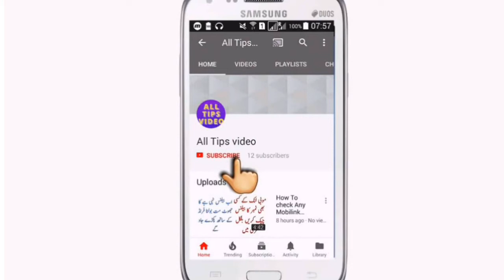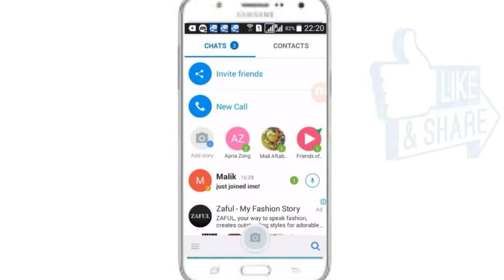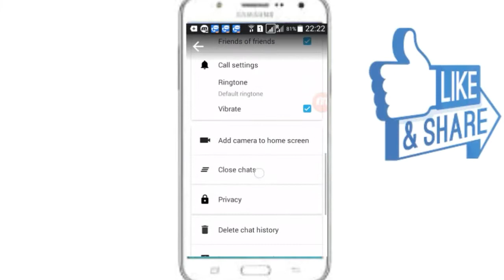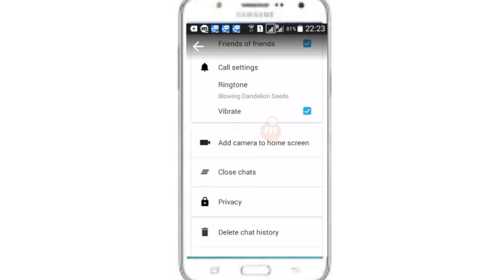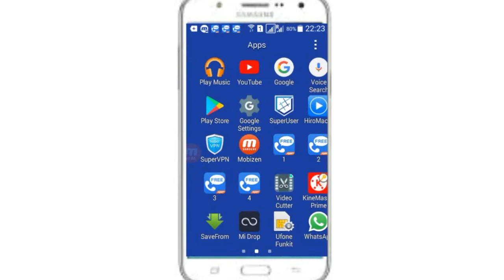How To Change IMO Ring Tone , IMO ki Ring Tone kasy chang kar skty han urdu Hindi video 2018